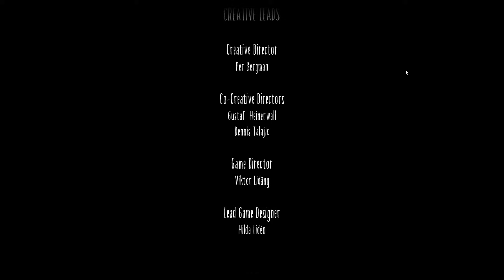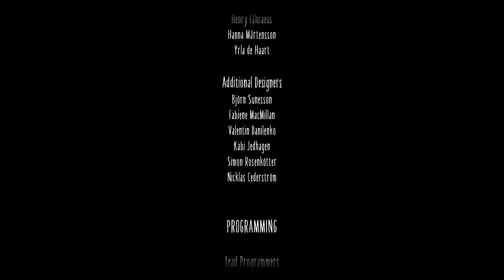¡Ya No Voy a Correr Tío! Te Wa a Enfrentar! "Pequeña Pesadilla 2"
Espero Haber Sacado Algunas Risas con Este Video.
Seguiré Subiendo Muchos Más Cada día.

00:00 La Mano Peluda
05:53 Te Persiguen en la Oscuridad
15:13 Pelea con las Manos Peludas
17:00 El Puerco Araña
28:02 El Tío y los Chupadores
43:22 Enfrentamiento con el Tío
46:30 La Potasia Malvada (Final)